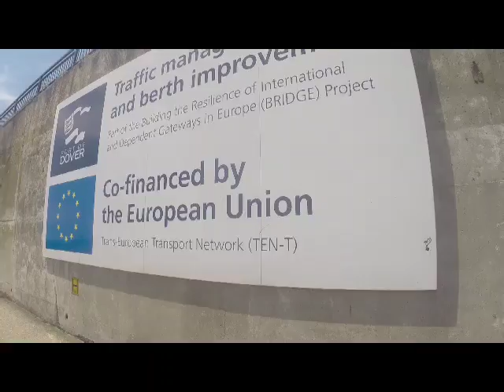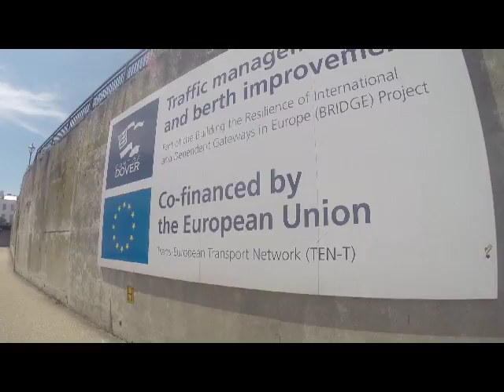Cycling from Greece to England Vlog Day 72 - Dunkirk to Dover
You might think there was not much cycling involved from Dunkirk to Dover, considering there is a ferry crossing in the middle! There is more than you think though. By the way, I recorded the music featured in this video over 20 years ago with the Bush Pigs. (I'm playing the bass guitar).

Please check out the other videos from this cycling trip from Greece to England!

Filmed on a GO PRO
Available via Amazon UK
Available via Amazon US